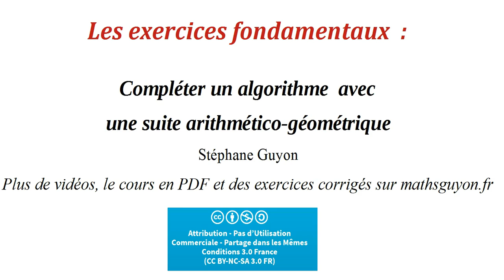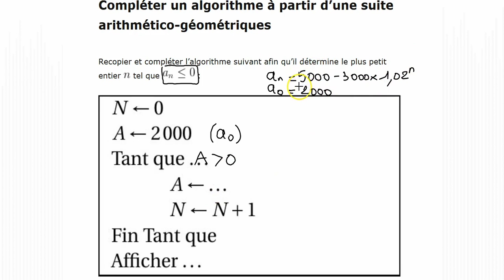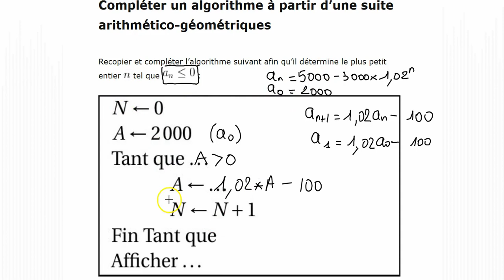algorithme et suites